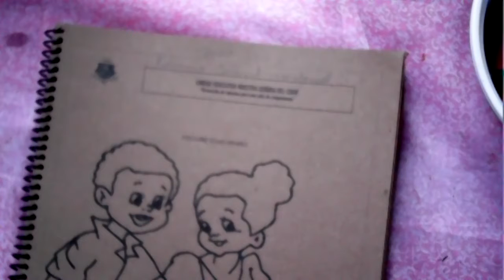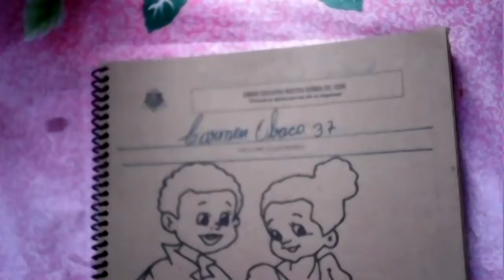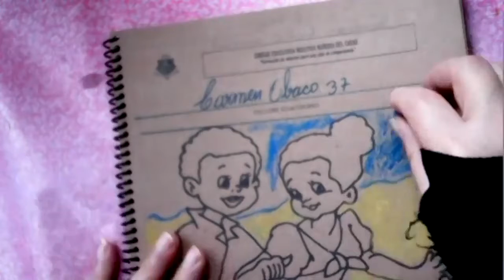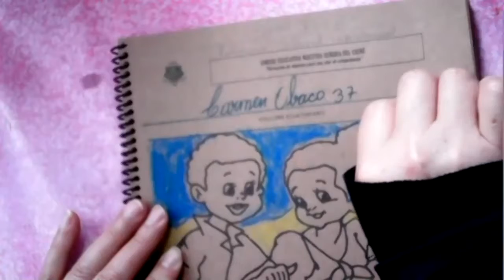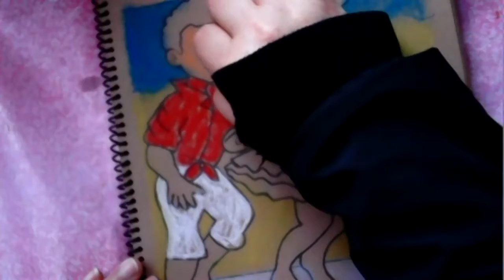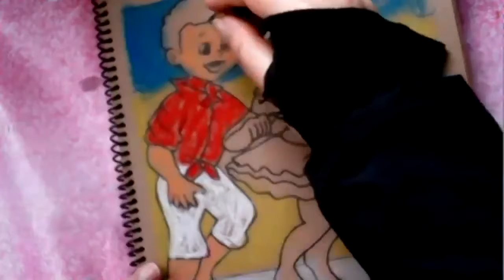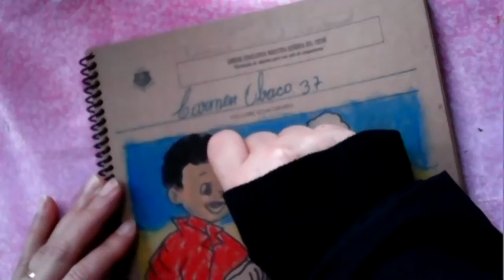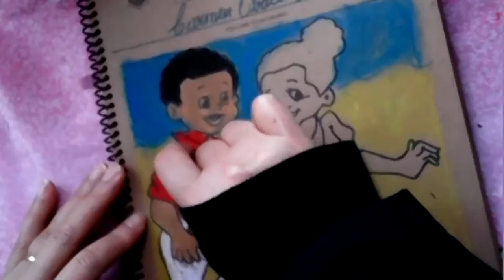10EGB B D ARTÍSTICA CARMEN 27MAY2021